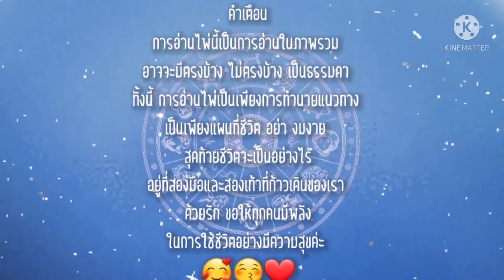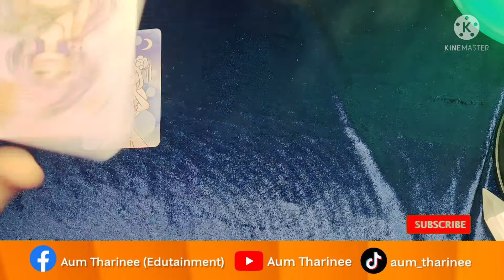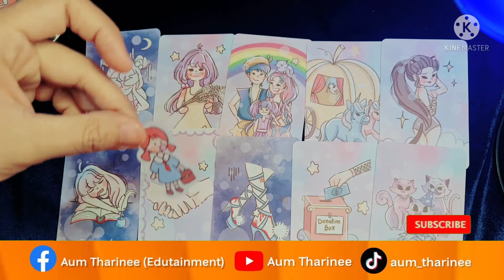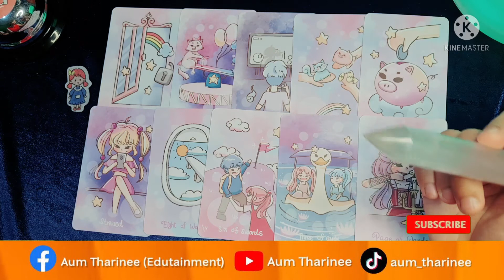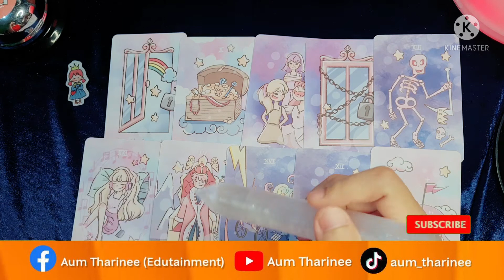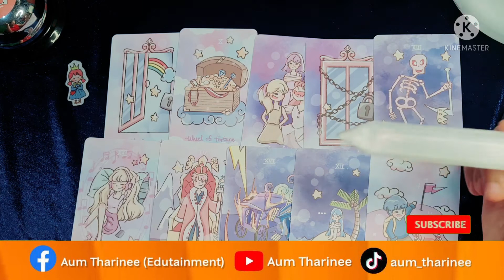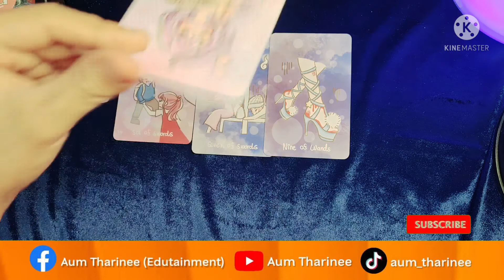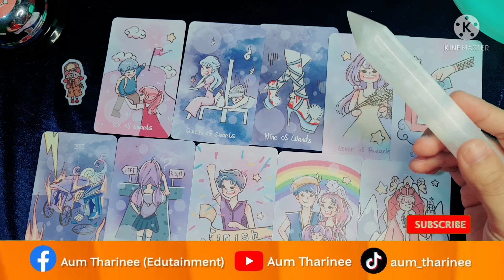EP.148 เค้าชอบคุณตรงไหนให้เอาปากกามาวง | Pick a Card |ดวงชะตาพาเพลิน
FB fanpage : Aum Tharinee (Edutainment)

หมายเหตุ:
1. คลิปทั้งหมดเป็น General Reading ไม่ได้เฉพาะเจาะจงบุคคลใดบุคคลหนึ่ง อาจจะมีตรงบ้างไม่ตรงบ้าง เป็นปกตินะคะ ทำเป็นวิทยาทาน เพื่อช่วยให้ท่านมองเห็นทางออกและมีทัศนคติที่ดีในการดำเนินชีวิต การอ่านไพ่เป็นเพียงแนวทาง เป็นแผนที่ชีวิตสุดท้ายแล้วชีวิตจะเป็นอย่างไรคุณเป็นผู้กำหนดและเลือกเองนะคะ โปรดใช้วิจารณญาณในการรับชมค่ะ
2. คลิปทั้งหมดมีลิขสิทธิ์ ไม่อนุญาตให้นำไปใช้ แต่สามารถแชร์จาก Official Channel ของ Aum Tharinee ได้ค่ะ
3. ในการอ่านไพ่แบบราศีและลัคนาราศี ถ้าอ่านผสมกันจะชัดเจนขึ้นนะคะ
ราศีธนู : ตั้งแต่ 16 ธันวาคม – 14 มกราคม
ราศีมังกร : ตั้งแต่ 15 มกราคม – 12 กุมภาพันธ์
ราศีกุมภ์ : ตั้งแต่ 13 กุมภาพันธ์ – 14 มีนาคม
ราศีมีน : ตั้งแต่ 15 มีนาคม – 12 เมษายน
ราศีเมษ : ตั้งแต่ 13 เมษายน ถึง 14 พฤษภาคม
ราศีพฤษภ : ตั้งแต่ 15 พฤษภาคม – 14 มิถุนายน
ราศีเมถุน : ตั้งแต่ 15 มิถุนายน – 14 กรกฎาคม
ราศีกรกฎ : ตั้งแต่ 15 กรกฎาคม – 15 สิงหาคม
ราศีสิงห์ : ตั้งแต่ 16 สิงหาคม – 16 กันยายน
ราศีกันย์ : ตั้งแต่ 17 กันยายน – 16 ตุลาคม
ราศีตุลย์ : ตั้งแต่ 17 ตุลาคม – 15 พฤศจิกายน
ราศีพิจิก : ตั้งแต่ 16 พฤศจิกายน – 15 ธันวาคม